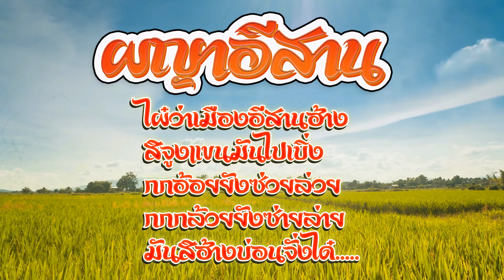ผญาอีสาน l EP.1 l ไผ๋ว่าเมืองอีสานฮ้าง สิจูงแขนมันไปเบิ่ง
เป็นมรดกทางวัฒนธรรมอันล้ำค่า ที่เราชาวอีสานควรช่วยกันอนุรักษ์และสืบสานบนสายธารแห่งความเป็นไทยไปชั่วนิรันดร์